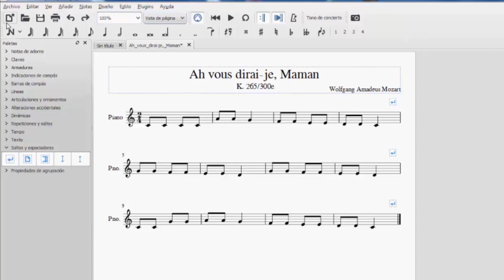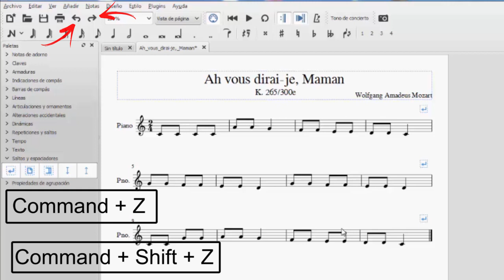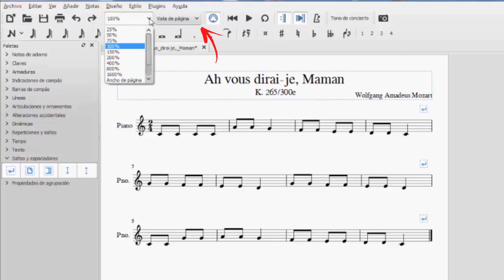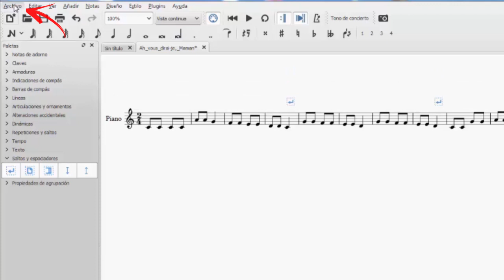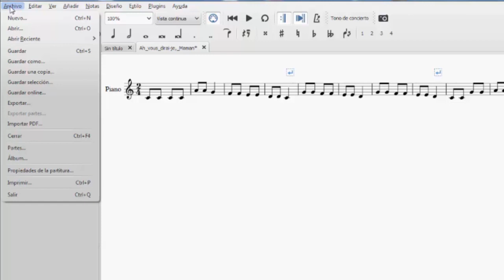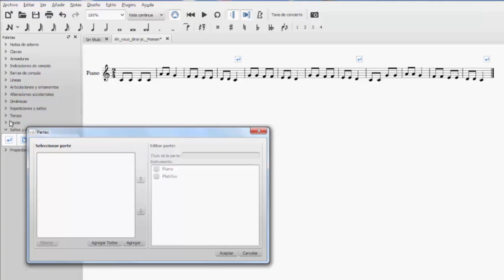3.7. Visualización y navegación I.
Este tutorial está destinado a la configuración de la visualización y la navegación del programa  MuseScore y las posibilidades que ofrece cuando se ha realizado una partitura.
Para ello, se explicará las opciones que ofrece el software y en qué consisten las funcionalidades de todos los botones que aparecen en el marco intermedio del programa.